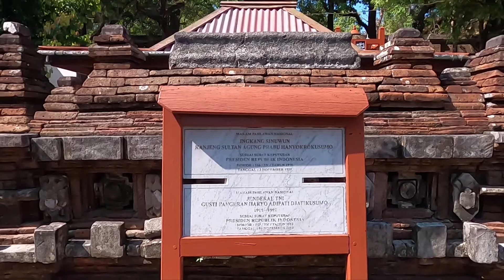MAKAM RAJA RAJA IMOGIRI PASAREAN RAJA RAJA MATARAM ISLAM VIA STADION SULTAN AGUNG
Makam imogiri atau pasarean imogiri atau pajimatan girirejo imogiri merupakan komplek pemakaman raja raja dan keluarga raja dari kasultanan mataram, makam raja raja imogiri dikelola oleh keraton yogyakarta dan keraton surakarta. maka dari itu masing masing keraton menempatkan perwakilannya yakni abdi dalem golongan atas  yang disebut bupati. tugas meraka yang utama adalah menjaga komplek makam raja raja imogiri.
Sebelum memasuki makam raja raja imogiri terdapat banyak anak tangga dengan jumlah 409 anak tangga dan kemiringan 45 derajat.